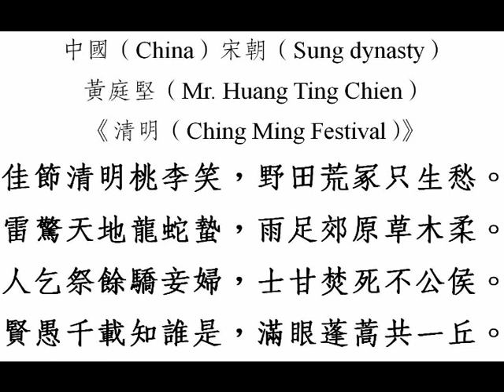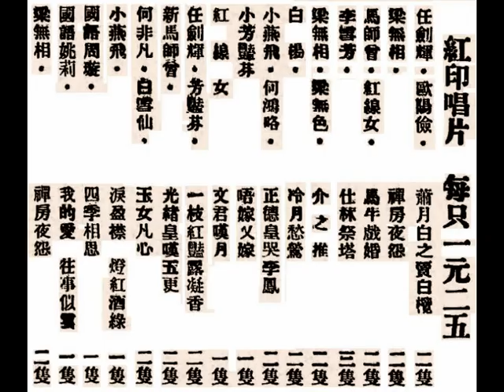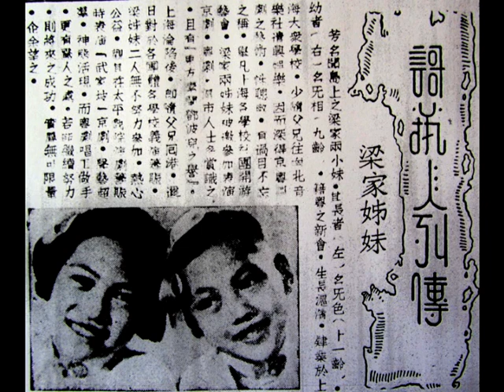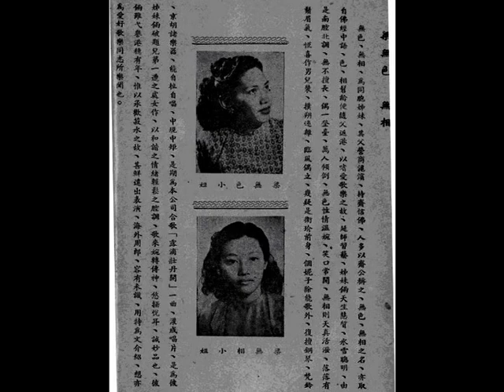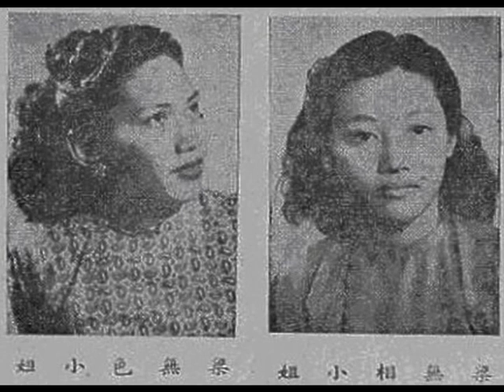梁無色、梁無相《介之推》，香港『中勝有限公司（Central Victor Co. Ltd.）』第六期兩隻留聲唱片。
◎中華民國四十一年十二月（December, 1952）上市，香港（Hong Kong）『中勝有限公司（Central Victor Co. Ltd.）』第六期（sixth production），最新電錄，原音唱片，留聲唱片（two gramophone records, bought in November, 1952），愛國粵曲《介之推》，「曲帝」胡文森（Mr. Woo Man Sum）撰曲；梁無色（Ms. Leung Mo Sheung）飾演 介母（Mrs. Chieh, his mother）；梁無相（Ms. Leung Mo Sik）反串飾演 介之推（Mr. Chieh Tzu-tui）。
（壹）黃千歲《孔雀東南飛》，一張；
（貳）何非凡、羅艷卿《相望不相親》兩張；
（叁）梁醒波、秦小梨《急時抱佛腳》，兩張，
（肆）文覺非、白雪仙《情網痴魂》，兩張，
（伍）伊秋水、李慧《回頭是岸》，兩張，
（陸）梁無色、梁無相《介之推》二張
音樂唱片《悲秋》、《登樓》， 一張。
陸榕樂監製，梁以忠指揮，黃永亨錄音。
唱片行、大公司、商店，均有代售。

『聯豐廣聲唱片公司』專營歐美名廠各嘜唱機、唱片、唱針等，地址：泰京（Bangkok）三角路（สามแยก เจริญกรุง）『新中國戲院』左畔，門牌五八三之八號。
Remark: 『新中國戲院』即『月宮戲院（โรงภาพยนตร์ เฉลิมบุรี (Chalermburi Theatre)）』也。

◎石叻（Singapore）『義發唱機唱片行』代理。
總行：石叻（Singapore）小坡爪哇街（Arab Street）227號，電話：20269。
分行：石叻（Singapore）水仙門二馬路（Hill Street）120號；
分行：石叻（Singapore）芽籠（Geylang）『快樂世界遊藝場』內 B19及 B83號鋪；
分行：石叻（Singapore）惹蘭勿剎（Jalan Besar）『新世界遊藝場』內 43號鋪；
分行：馬來亞（Malaya）州府地（Kuala Lumpur）半山芭（Pudu）古路律（Jalan Pudu）44號『廣東會館大廈』321室，電話：87374；
分行：馬來亞（Malaya）柔佛新山（Johor Bahru）陳旭年街（Jalan Tan Hiok Nee）門牌28號。

◎中華民國四十二年二月十二日，星期四（12th February 1953, Thursday），石叻《星洲日報》，第六版（Page 6），本埠新聞二。
粤語名曲唱片，第六期全部『義發』總代理。
    香港『中勝唱片公司』出品第六期（sixth production）粵語名曲唱片全部，係省港名伶所灌唱者，日前本市（Singapore）亞拉街（Arab Street）二二七號『義發唱片商行』總代理，查本批唱片計有：黃千歲《孔雀東南飛》一張；何非凡、羅艷卿《相望不相親》二張；梁醒波、秦小梨《急時抱佛腳》二張；梁無色、梁無相《介之推》二張；文覺非、白雪仙《情網痴魂》二張；伊秋水、李慧《回頭是岸》二張，及音樂片《悲秋》、《登樓》一張。又再運抵大批前期出品中最受歡迎者計有：黃千歲、白雪仙《杜十娘》；梁無色、梁無相《露滴牡丹開》；陸雲飛、伍麗嫦《新張大減價》；任劍輝、白雪仙《夜夜年年》；何非凡、秦小梨《風雪訪情僧》；黃千歲、羅麗娟《一吻續前歡》；何非凡、芳艷芬《幻夢証前因》；梁素琴、銀劍影《鬼馬傳書》，及國語時代流行曲唱片；雲雲、姚萍《究竟唱甚麼》；雲雲《生命之火》；張露《情在笑裏中》、《深閨怨》、《夢難圓》、《錢錢錢》；姚萍、歐陽莎菲《小妹手中線》等云。

◎介之推（Mr. Chieh Tzu-tui）
    在中國傳統上，清明節（เทศกาลเช็งเม้ง (Ching Ming Festival)）乃掃墓的日子。大家都是本着慎終追遠的思想，而聚行紀念典禮。清明寒食，中國傳記有過一段故事，是描寫那從晉文公出亡十九年的介之推的。到晉文公成功了，介之推祇默不作聲，不爭名；亦不爭利。當然，那位晉文公於成功之際，興高采烈，亦遺忘了這一位患難同志。有人說起介之推來，說他隱居在綿山。自然大家都以為他是一位虛偽君子，欲君王之三顧三請吧；因此做點游戲，故意放火將綿山焚燒，便不由他不出。不知這位介之推竟是崇尚節氣的，便任由自己被焚斃。後人哀之，到了寒食清明，都不舉火，來紀念他。紀念又怎如何呢！人已死矣！

◎有關梁無色（Ms. Leung Mo Sik）的資料，請重溫本頻道在中華民國一百零四年十一月廿一日，星期六（21st November, 2015, Saturday）的影片介紹：

◎有關梁無相（Ms. Leung Mo Sheung）的資料，請重溫本頻道在中華民國一百零三年9月19日，星期五（19th September, 2015, Friday）的影片介紹：

◎中華民國念七年十一月十八日，星期五（18th November, 1938, Friday），香港《華僑日報》。
《謌藝人列傳》梁家姊妹
    芳名聞島上之梁家兩小妹，其長者（eldest sister）名無色（11 years old in 1938）；幼者（younger sister）名無相（9 years old in 1938），籍（ancestral home）粵（Kwangtung province）之新會（San Wui county），生長滬濱（Shanghai），肄業於上海（Shanghai）『大眾學校』，少隨父往『南北音樂社』遣興娛樂，因而深得京粵謌劇之藝術，性聰敏，有過目不忘之稱，舉凡上海各學校社團開遊藝會，梁家兩姊妹被邀參加表演京劇（Peking opera）、粵劇（Cantonese opera），滬市人士多賞識之，且有『東方素蘭鄧波兒（Oriental Shirley Temple）』之譽。上海淪陷後，即隨父兄回港，邇日對於各團體過各校義演籌賑，梁姊妹兩人無不努力參加，熱心公益，觀其在『太平戲院（Tai Ping Theatre）』演劇籌賑時表演《武家坡》京劇（Peking opera），聲藝超群，神態活現，而粵劇唱工做手，更有驚人之處。若能繼續努力，則將來之成功，實屬無可限量，企余望之。

◎中華民國四十年（1951），香港『南聲唱片公司（Nam Sing Record Company）』。
Copyright by Hong Wah Quan, distributed by "Tsing Ping Company"
《梁無色、梁無相》

頭段（first verse, side A of disc one）：
（花旦唱小曲《a》）復員；復員，勝利見，有啲作高官，屢陞遷，有財發，誰不會佔？之推（Tzu-tui）偏不冀高沾。
（花旦唱滾花）當局不賞功臣，何以您又不投貴顯？
（小生唱三腳櫈）盡忠就臣責任，賞賜在君權。為祿自要求，是將廉潔損呀！不食嗟來食，安貧亦泰然。
（小生唱滾花）我亦飽食暖衣呀！又何必乞憐，咁下賤呀？
（花旦數白欖）是何言？是何言？公子亡其國，臨陷已多年，奔走為救亡，您又天涯曾走遍，割股事吾君，隨君苦抗戰，若非您咁英雄，國亡將不免，憑此不世功，賞賜都應無算，理宜執政權，並非係強霸佔，強霸佔呀！
（小生數白欖）真錯見，也真係錯見，天公難奪佔，主國本多人，惟君才識遠，領導全國民，奮力來抗戰！萬眾同一心，方能操勝券。吾力本輕微，微功就安敢來誇炫？已盡報國心，又何必斤斤就求貴顯，求貴顯。
（花旦唱二簧慢板）所謂論功行賞，自古已然。

貳段（second verse, side B of disc one）：
（花旦唱二簧慢板）不賞功勳，誰為救亡冒險呀？
（小生唱小曲《生氣歌》）國家興亡事，匹夫呀，有責權，救國為同胞，豈為一己功名算？但得同胞解倒懸，已遂心頭願，功成一戰，責任已完。營利又爭權，更非吾所願。
（花旦唱反線中板）凱旋歌奏，慶復員。往日英雄，都貴顯，春風得意，競揚鞭。有為爭權，竟以兵戎見，眾人皆醉，您又何獨不然？
（花旦唱滾花）您縱不貪求，終為他人席捲。

叁段（third verse, side A of disc two）：
（小生唱反線中板）最痛心呀，嗰啲狐群狗黨，響處妄爾爭權，累吾君，應付計窮，徒感精神耗損呀！
（花旦唱反線中板）知佢曾盡力，為求統一，不惜委曲求全。為家邦，力盡心勞，祇望消除內亂。
（小生唱反線中板）因此更無暇，理及民間小事，遂令貪官污吏乘勢刁鑽呀。
（小生唱滾花）慘矣就民不聊生，天人共怨呀！
（小生唱龍舟）苛徵及糞，惟屁無捐，可憐國庫（government treasury）都一樣冇錢！軍餉難推，盜風未斂，空懸法紀啲不網榮尊，官習驕奢；民須節儉呀。
（小生唱二簧慢板）正是宦門肉臭，幾許餓莩在街前！

肆段（fourth verse, side B of sisc two）：
（小生唱二簧慢板）大抵官是庖人（chefs），民如豕（pigs）犬（dogs）呀！
（花旦唱小曲《四季歌》）驚聽暴官暗地烏天，百姓受痛苦，怨恨難言，在理宜挺身誅暴亂，袖手不問，民何賴以存？
（小生唱長句滾花）難如願呀！難如願呀！宦途已是瘋狂亂呀！決江雜洗污濁團，同流又被污傳染呀！孩兒一身清白，又何必惹此不潔之嫌呀？恥食周粟，寧隱在首陽（Mountain Shou Yang），長與俗塵隔遠呀！
（花旦唱梆子慢板）我哋好兒郎，誠廉士。我亦非熱衷名利，不過相戲前言。
（小生唱梆子慢板）慈母心，能相諒呀！尚有蔬食菜羹（vegetarian soup）呀，僅為高堂（mother）奉獻。
（花旦唱滾花半句）仔呀，我情深舐犢。
（小生唱滾花下半句）媽，我願長繞妳嘅膝前呀！